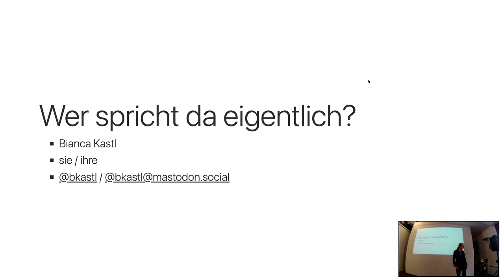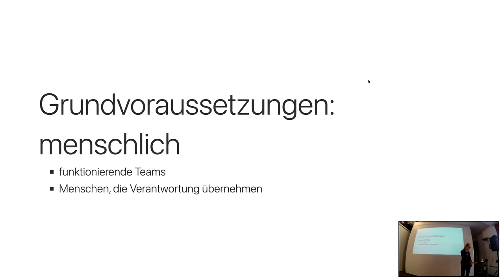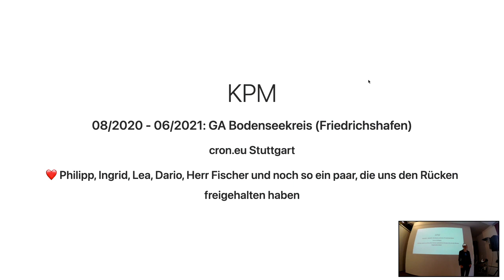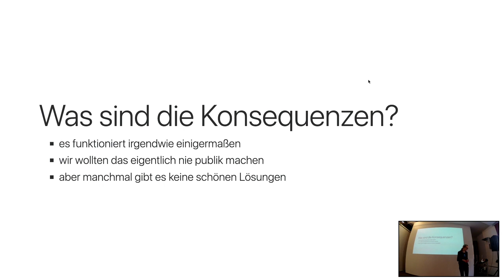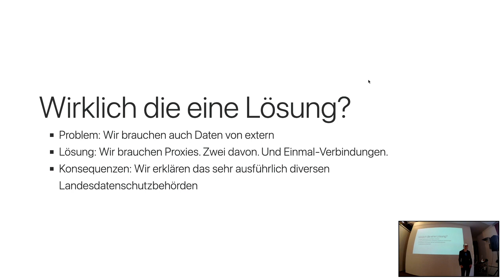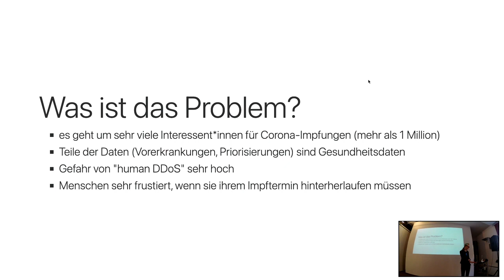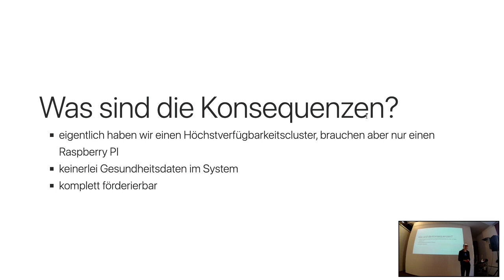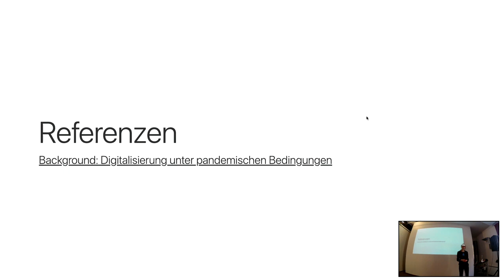BOB 2023 Bianca Kastl - Digitalisierung unter pandemischen Bedingungen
Die letzten 2,5 Jahre Software-Entwicklung lassen sich vielleicht so zusammenfassen:

Digitalvorhaben während einer Pandemie. In agilen Verfahren. In der Verwaltung. In Gesundheitsämtern. Mit Gesundheitsdaten. Mit Systemen mit politischer Relevanz und zwischenzeitlich kritischen Anforderung an Verfügbarkeit und Zuverlässigkeit. Teils als Open Source, teils aus rein zivilgesellschaftlichem Impuls. Im Ergebnis aber schneller und besser als das sonst in diesem Umfeld für möglich gehalten worden wäre.

Das sind ein paar der Rahmenbedingungen, die die Schwierigkeiten beschreiben, mit denen die Software-Teams konfrontiert waren, die ich in dieser Pandemie bislang begleiten durfte.

Wie ist es einem Gesundheitsamt während der Pandemie agil Software zu entwickeln? Wie vernetzt man verschiedene Kontaktnachverfolgungs-Apps und Gesundheitsämter in vier Bundesländern schnell, aber sicher miteinander? Und wie entsteht Software für 20 Millionen Impftermine, die auf einem Raspberry Pi läuft?

Ein vielfältiger Talk über die Erfolgsfaktoren, die diese Vorhaben gemeinsam hatten, über Learnings, was auch unter schwierigen Bedingungen geht, wenn es die Situation erfordert. Sicher kein Vorgehen nach Schema F oder Wasserfall, aber immer der Situation angemessen. In diesem Talk soll es nicht nur um spannende technische Details gehen, um agiles Arbeiten und gute Entwicklungspipelines – vor allem aber auch um die Kultur dahinter, mit der so etwas gemeinsam gelingen kann.